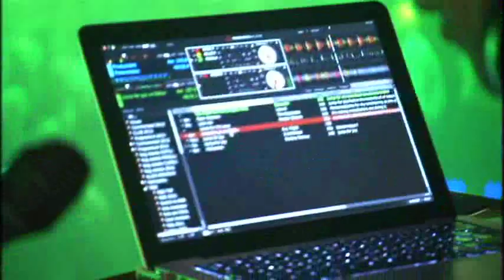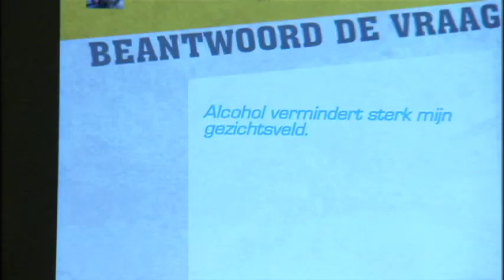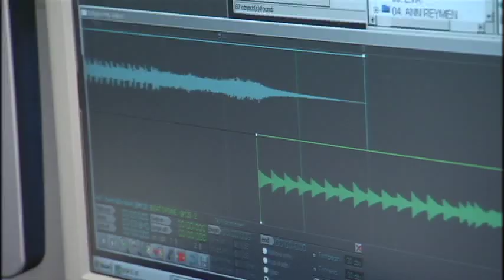Kijk Uit - De krachten bundelen voor minder jonge verkeersdoden - 2013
Kijk Uit is het verkeersmagazine van de federale politie. Het BIVV en de Federale Politie houden de vinger aan de pols om te voelen wat er leeft in het verkeer en we staan klaar om te antwoorden op vragen die mensen zich stellen in het dagelijkse verkeer, als voetganger, fietser, automobilist, motorrijder, bromfietser,...